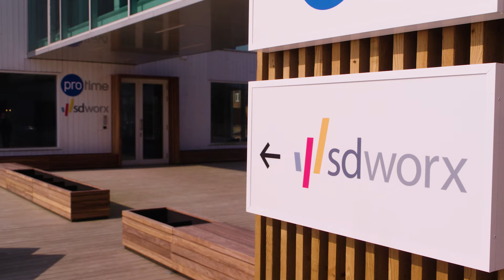Ontmoet het startersteam van SD Worx - Zo start je met personeel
Het startersteam van SD Worx begeleidt jaarlijks meer dan 6.000 werkgevers die voor het eerst personeel aanwerven. Wist je dat het als (potentiële) werkgever zeer de moeite loont om in gesprek met een startersadviseur alle opties te overlopen?

Vragen zoals "Kies ik voor een voltijdse of deeltijdse tewerkstelling?", "Welk profiel heb ik nodig?" en "Hoeveel zal een aanwerving mij kosten?" komen aan bod.